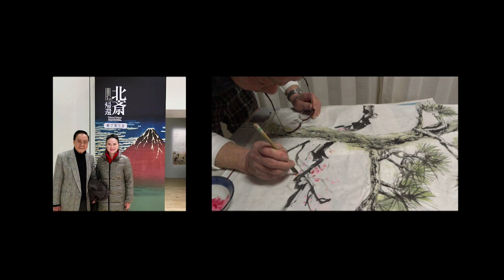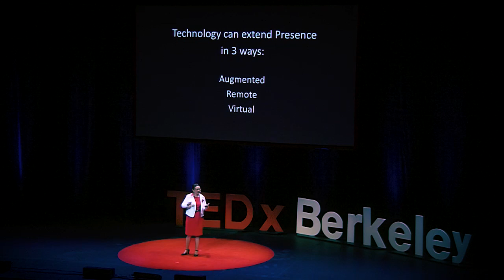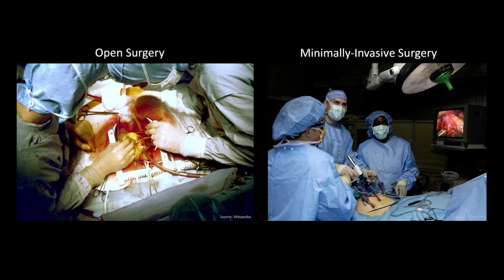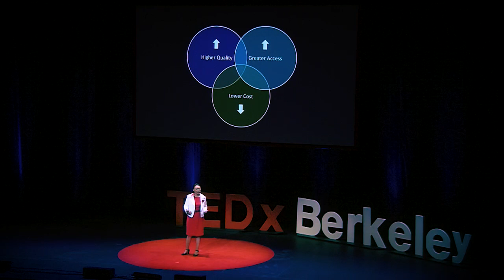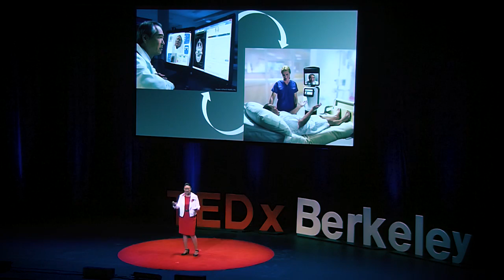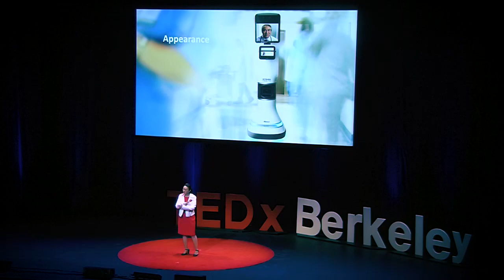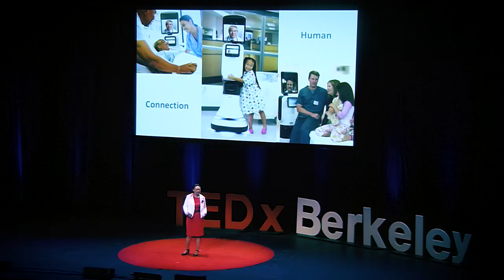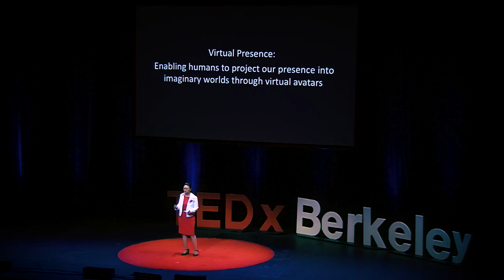On robots & life—How machines can transform our human & patient experience | Fuji Lai | TEDxBerkeley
Fuji Lai shares insights from bringing robots to life from moonshot idea to real clinical impact, including her personal journey into how a robot she helped bring to life helped save her dad’s life.  She creates a vision for a future already here today of technologies like robots and VR that revolutionize our patient experience by augmenting human capabilities, improving healthcare access, and enhancing quality of care to extend our presence and enrich our human experience together.

Fuji Lai is a visioneer, robot creator/bioroboticist and health innovator working at the intersection of biomedical engineering, robotics and human factors design.  With her 20+ years experience in telemedicine, medical robotics, human-machine interfaces and utilizing virtual reality to solve complex human challenges, she brings a unique insight into how technology can transform the human experience.  She led the design and development of the first FDA-cleared Remote Presence telemedicine robots including the first FDA-cleared robot with autonomous navigation and 2014 Medical Design Excellence Award Finalist now in 1600 hospitals globally, founded a medical human factors offering around the Hospital of the Future, and was development team member on the first FDA-cleared surgical robot.  She is also 2016 XPRIZE/Roddenberry Bold Visioneer, NASA/NSBRI Advisor, inventor on 15+ patents, been funded by DoD/NIH/NASA, and graduate of Duke, Berkeley and Harvard.